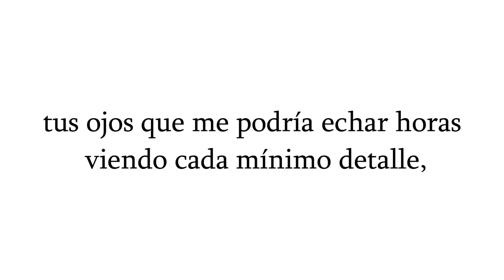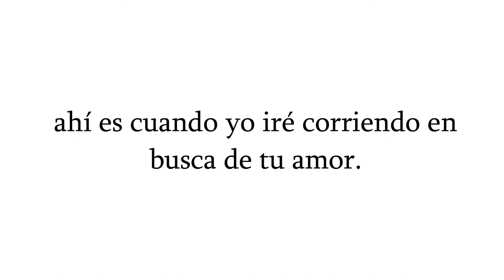Te extraño - Matias Palacios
Extraño aquellas cosas de ti.